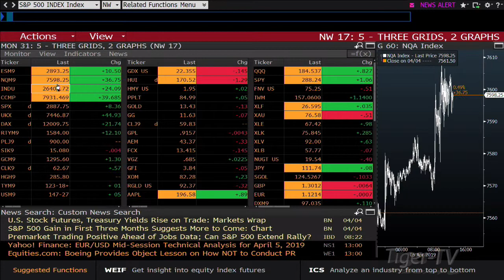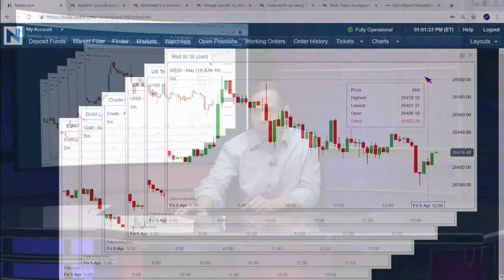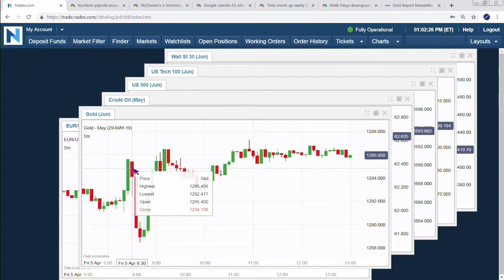April 5th, 1PM ET Market Update with Tommy O'Brien on TFNN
Tommy O'Brien breaks down the trading action every market day live at the top of the hour with 3 minutes of commentary.